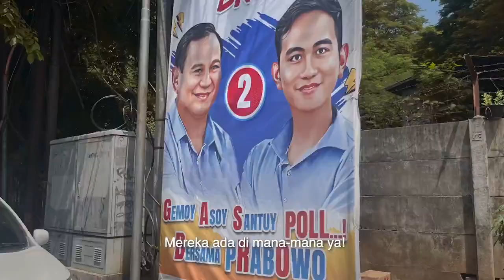Park Ahn Nice, rebut kembali kedaulatan rakyat, tenggelamkan yang haus kekuasaan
Ketika harga kebutuhan melambung tinggi, ketika subsidi rakyat banyak pemotongan ayo ubah bareng berjuang bersama
Park Ahn Nice = Pak Anies, rebut kembali kedaulatan rakyat, tenggelamkan yang haus kekuasaan